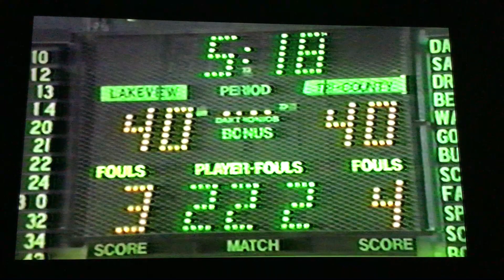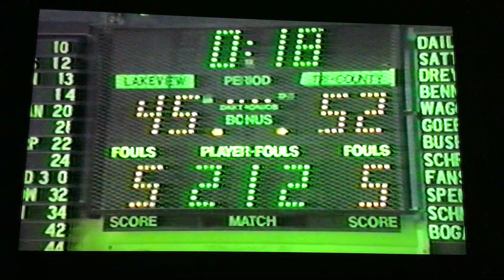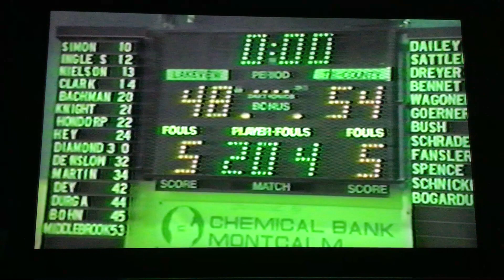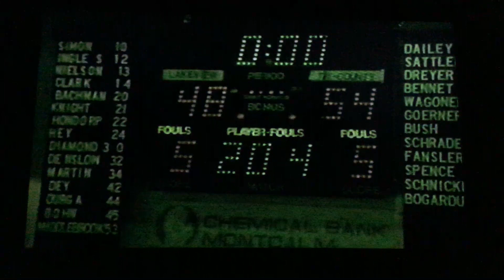1987 Tri-County Vikings vs Lakeview Wildcats District Finals Second Half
1987 Tri-County Vikings vs Lakeview Wildcats District Finals Second Half